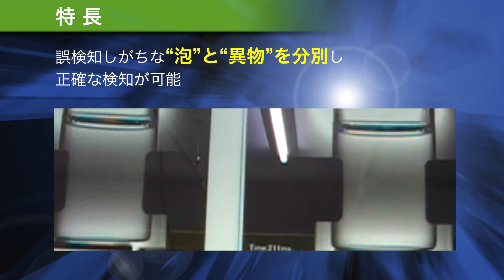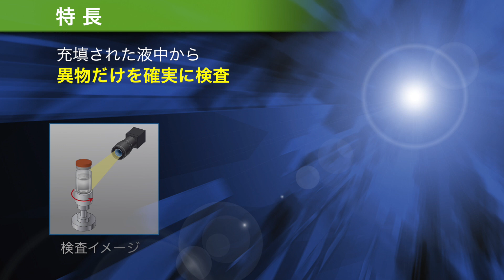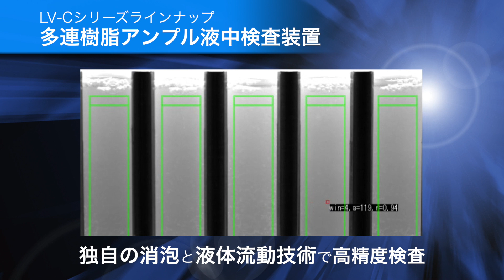液中異物検査装置 LV-C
単ボトル・多連ボトル用 液中検査装置

特許技術である液体撹拌技術を搭載した、デクシスの液中異物検査装置。
誤検知しがちな泡と異物を分別し、正確な検査が可能です。
丸容器に限らず扁平容器でも対応可能。

ガラスバイアル、ガラスアンプルなどに充填された
ワクチン、注射剤、目薬製剤などの液中異物検査の自動化に。